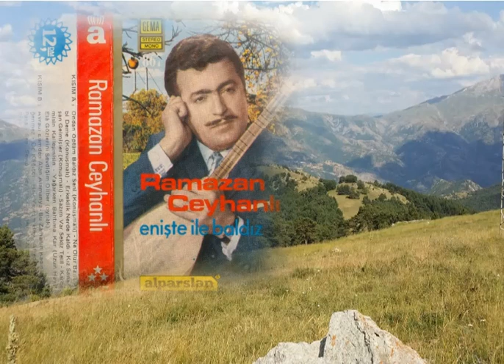Ramazan Ceyhanli - Kardesmisin Kallesmisin - ( Konusmali ) - Alparslan 867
Ayten Yesilgül - Ceylan - ( Uzun Hava ) - Asik Ali Dogan - Köyümü Özledim
Gülfidan Aksoy  &  Asik Esref - Muharemin Destani ( Sivasin Yildiz Elinden Destani ) Selahattin Bölük - Seyfettin Sucu - Ayten Yesilgül - Ceylan - ( Uzun Hava ) - - Ayten Yesilgül - Ceylan - ( Uzun Hava ) - Asik Ismail Aslan - Zeynebim Zeynebim - Gül Taze - Köyüm
Ali Cinar & Melahat Günes - Güzel Saran Bilir - ( Harika 2650 )
Yildiray Cinar - 1 - Dügünümüz Oluyor - ( Harika 700 ) - Ayse Yi isterim
Gülsen Kutlu - Hele Diley Diley -  Hasretlik Zor Diley - ( Deyislerimiz Gönül Türkülerimiz ) - Neset Ertas - Mehmet Bozdogan - Dert Sürüsü
Tülay - Yas Leyla Ley - Uzelli 560 - Dökülür Gözümden Yas Leyla  ( Almanya Mecbur Etti Beni ) - Zeynep - Seda 428 - Dilber Ay - Neriman Karakus - Felek Kirdi - Uzun Hava ( Minareci  3362 ) - ( Uzun Hava ) - Türküola 1027 - Asik Ali Dogan - Hamit Emmi - Elif ile Kenan
Gercek Yasanmis Olaylar Dizisi - Asik Mecnuni - Coban Ali ile Talihsiz
Yasanmis Gercek Olaylar Dizisi - Asik Mecnuni - Zalim Mektup - Cemile Akkuzu - Solmus Aglarim - / - ( Deprem Felekati ) -Harika 3345
Asik Mustafa Taskaya - Agla Garip Anam - Agla Dertli Anam - Koca Sivas a Yan Dertli Anam - Basimda Kardes Baci Aglasin Yan Dertli Anam
Mehmet Ali Bedir - Hayirsiz Evlat - / Harika 4223 / Hikayeli
Sultan Sümbül - Cavide Firtina - /  Kiz Halime / - Birgül - Seda Stereo 668 /
Asik Gül Ahmet Yigit - Özel Albüm
Yasar ilkbahar - Zalim Kizlar - (  Ekmek Kavgasi ) - ( Turkuola 1134 )
Zehra Sabah - Gönül Gurbet Ele Gitme -
Asik Sahtuni - Corumlu Asik Sahtuni - Zalim Tir - Corumlu Asik - Garip
Mustafa Kücük - Havayi da Deli Gönül - Uzun Hava  - Serpil Coskun Ve Hatice Cinkaya - Aldanma Gönül Aldanma - ( Sìla Bülbülleri ) - Su Diyari Gurbet - Mustafa Kücük - Gel Gönül Gidelim Ask
Asik Kadir - Yavrum Ölürüm - Tokatli Asik Kadir - Yavrum Ölürüm - Bu Sene Gelmessen Ölürüm  Ali Cinar - Nolur Doktor Yare Söyle - Asik Ali Cinar - Sivas Yolu Camurlu Mustafa Taskaya - Köye Donelim - Asik Mustafa Taskaya - Köye Dönelim  - Gül Ahmet Yigit Ve Arzu Baci - Öksüz Ahmedin Agidi - Konusmali - Hikayeli - Asik Gülahmet ve Arzu baci - Asik Mecnuni - Ah Bu Nikah Olmasaydi - Minareci 3290 - Konuk Sanatci Mihican Bahar Ozan Yusuf Polat - Sar Demedim Mi - Halk Ozani Yusuf Polat - Türküola 1184 - Bu Kavga Durmali - Ali Kiziltug - Bir Kasi Karaya Megil Bagladim - Asik Ali Kiziltug 11- Minaraci 3793 - ( Kan Davasi ) - Ali Dogan - Mehemt ile Meliha - Karsilikli Türkü - Konusmali - Ali Dogan Harika 4260 - ( Hor Görme ) - Mustafa Kücük - Asik Mehmet Ali Bedir - Cekilir Mi Gurbet Elin Cefasi Anada Babadan Köyden Irikda ( Harika 4019 )  Bahar  - Anam Ben Sizlere Dönemiyorum Gözümde Tütüyor Kardesle Baci Gurbet -  Minareci 3260 Asik Ali Dogan - Oturmus Baca ya Corap Örüyor Gürcüm Yukari Mahlenin Güzel Gelini Karsilikli  ( Kadin Erkek )Ali Ercan - Kezban Gelin Türkü ( Minareci 3216 )  Elifim Geline Zam Tuza Zam Bizim Dügün Ne Zaman  Elden Geldim ( Karsilikli ) Dertli Ağlatan Uzun Havalar Türküler Ağlatan Barak Havaları ( Hikayeli ) ( Konusmali ) Türkü  Asik Abdullah Papur Gül Ahmet Yigit Arzu Baci Asim Imami  Sivas'in Yaylalari  Güllü Gelin ( Hikayeli ) ( Konusmali ) Kirklar Meclisi Türkü minareci Damar tozanli600 tozanli turkuola uzelli Deyis Gelin Kaynana Ağlatan Türküler Uzun Hava Barak Havası En Güzel Barak  Havası Ağıtlar Türküler Dertli Türküler, Acıklı Türküler, Damar Türkü Damar Türküler  Dertl Türküler Dertli Ağlatan Türkü - Corumlu Asik Gülabi - Dayanamam Artik Hasretine Asik Gülabi - 4 - Dayanamam Artik Hasretine - ( Türküola 441 ) - Köylü Yayla
Yürek Yakan Türküler Uzun HavalarUzun Yol İçin En Güzel Uzun Havalar
Acıklı Efkarlı Türküler Damar Türküler En Güzel Türküler Uzun Havalar
En Çok Dinlenen  harika kasetcilik mihrican bahar Köy Sivasin - Tokatin - Türküleri Mustafa Kücük Pelit Kolköy bagtasi Dogal Yasam , Yayla Hayati, Yörük Hayati Hidayet Yörük Keloglan Mahsuni Serif Sönmez En Damar, Arabesk, Ağlatan Türküler  Dertli Türküler Acıklı Türküler Asik Mustafa Taskaya - Param Yok Avrat - Crona Virus Asisi Bulundu  Manset Manset Asik Ali Dogan - Hüseyin Ile Elif in Damar Türküler Elektro Bağlama Ağlatan Dertli Damar Türkü Ağlatan Süper Türkü  Yürek Yakan Türkü, Elektro Bağlama Türküler Havalari Yöresel Türküler Yildiray Cinar Yesilcam Eski Türküler Sivas Tokat Kolkyöy senlikleri hubyar almus tokat tokatli sivasli yasanmis türkü karsilikli Düet Corumlu Atisma Atismali ozan murat Cobanoglu Sivasli  Tokatli